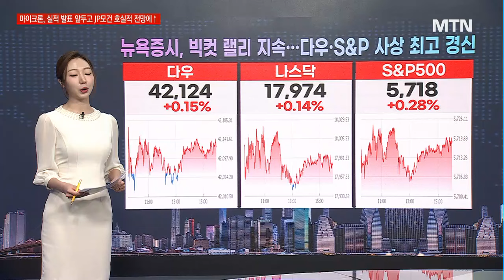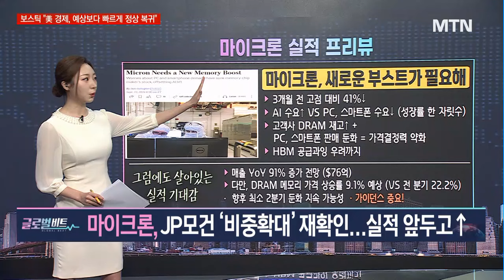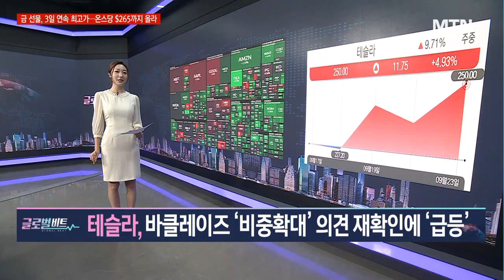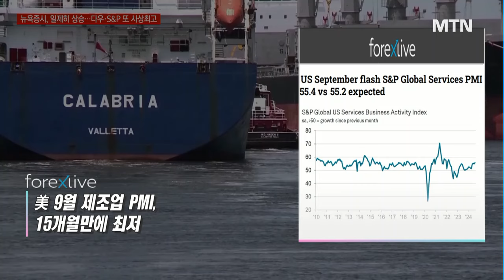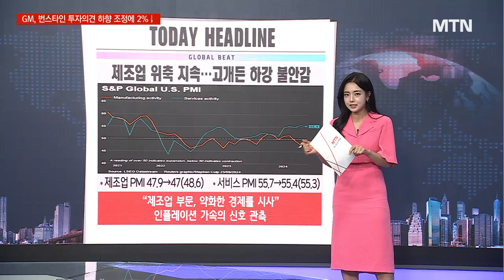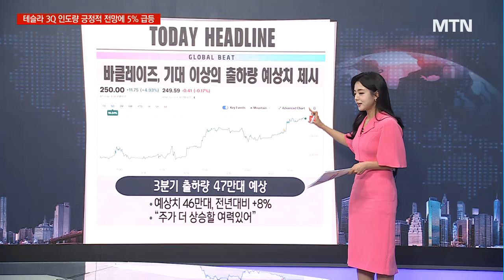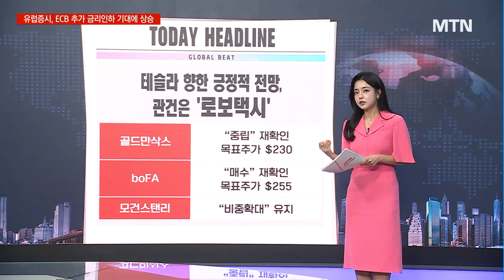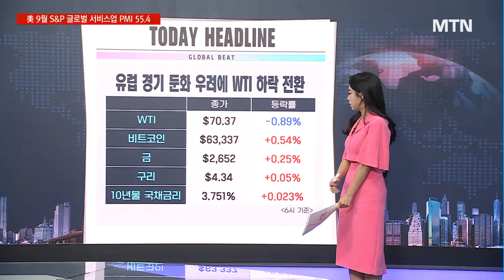[글로벌 마켓 브리핑] 경기 둔화 신호에도 빅컷 랠리 재시동…테슬라, 연초 수준 회복 / 머니투데이방송 (증시, 증권)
09/24 시장을 여는 아침 글로벌6

▶ 오늘의 맵
뉴욕증시, 빅컷 랠리 지속…다우·S&P 사상 최고 경신
인텔, 퀄컴 인수 타진·아폴로 투자 제안 소식에 ↑
테슬라, 바클레이즈 ‘비중확대’ 의견 재확인에 ‘급등’
GM, 번스타인 투자의견 하향에 1.7% 하락

美 9월 제조업 PMI, 15개월만에 최저
테슬라 3분기 인도량 호실적 전망
美, 2027년식 中 커넥티드 차량부터 판매 금지
유럽 경기 둔화 우려에 WTI 하락 전환